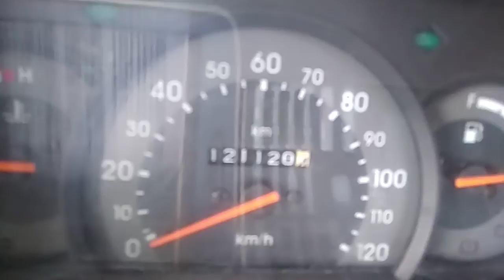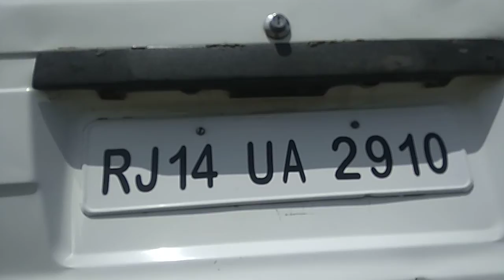2005 modal 110000 Cash payment par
Saleem khan deshwali mo.8890296015